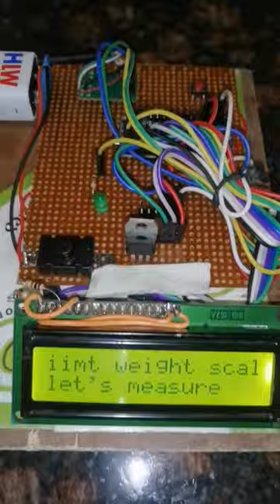weight machine||Arduino weight scale